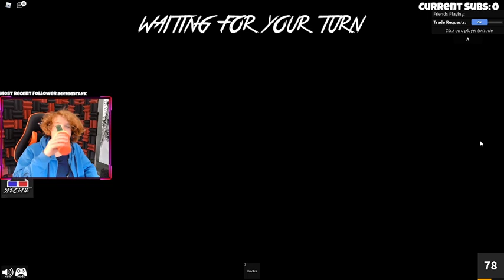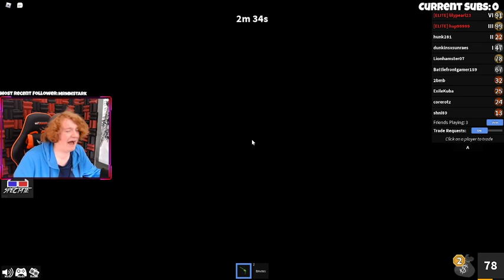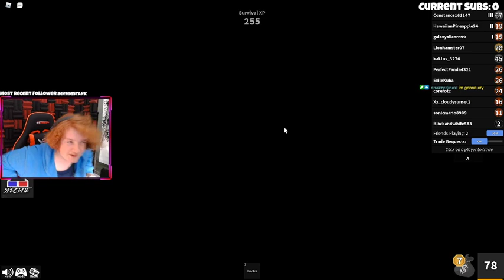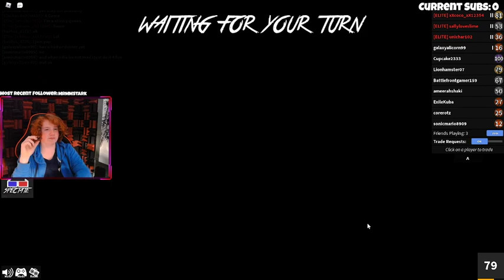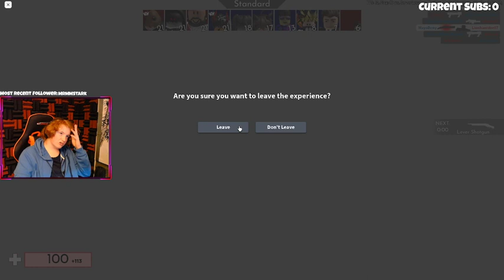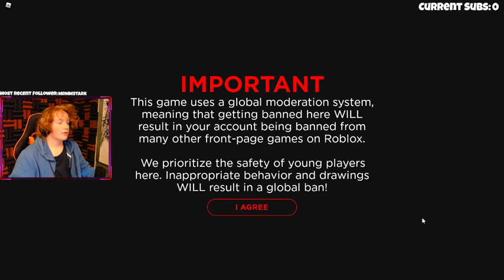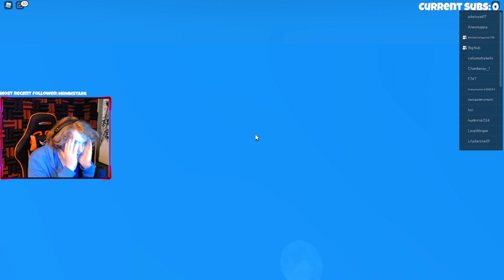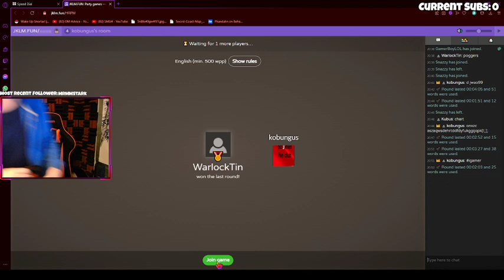Funny Roblox Murder Mystery Moments